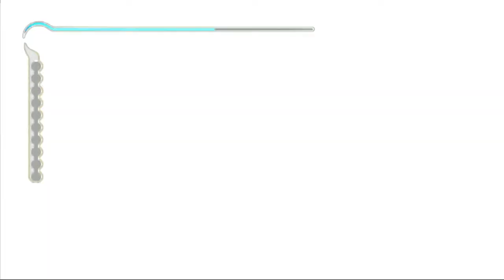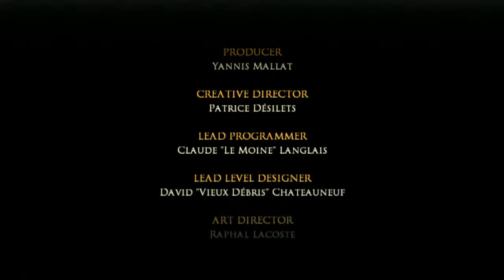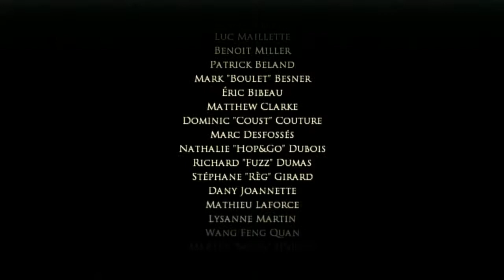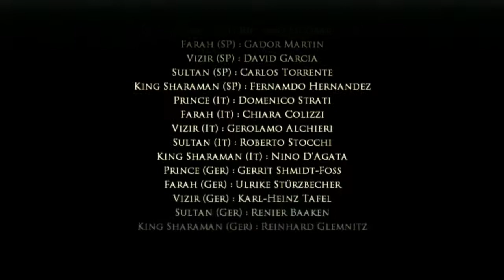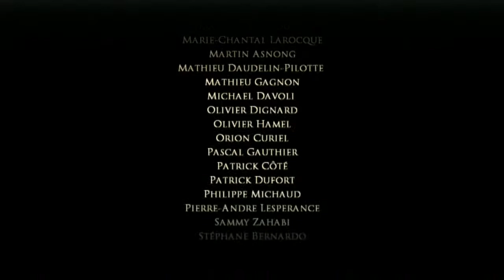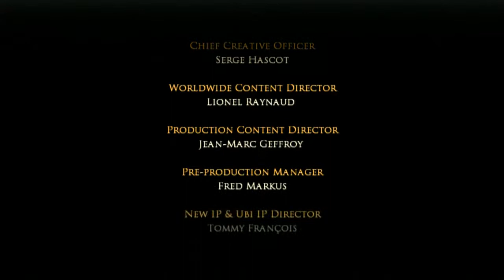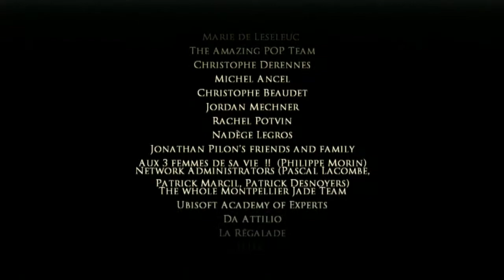Prince of Persia : The Sands of Time / Part #12 - Righting Our Wrongs (Finale)